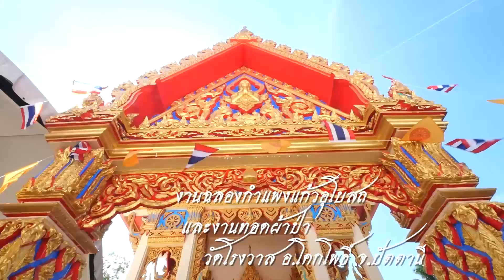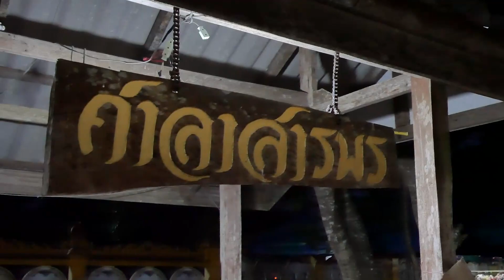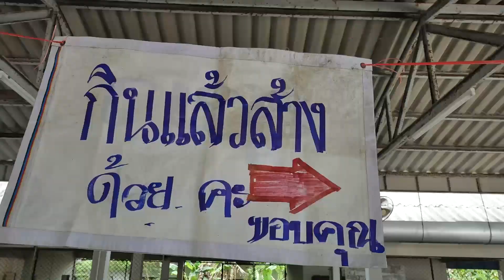งานทอดผ้าป่าวัดโรงวาส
ทอดผ้าป่าวัดโรงวาส 28-6-66